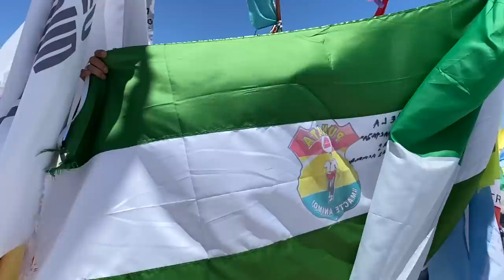Riding the World's LARGEST Salt Flat!! (Salar Uyuni) 🇧🇴 [S3 - E68]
00:00 - Intro
01:35 - Our Route for Today
02:08 - WE TRY TO RIDE ON THE SALT LAKE!
04:20 - 18,000 Miles on the Road!
06:44 - Bike Wash: Round Two
08:04 - HUNGRY!
 09:05 - YIPPEE, a Salt Lake Tour
12:11 - Meeting Some Crazy Bikers
14:24 - It's Time to Say Goodbye...
18:03 - Our Place for Tonight?
20:36 - Evening Vlog

It is day 310 of our Guinness World Record attempt to become the Youngest Pair to Circumnavigate the Globe by Motorcycle! In this episode we wake up in the most magical place on earth, Bolivia’s Salar Uyuni, the largest salt flat in the world! But the wet season has transformed this place into the world’s largest puddle! Can we still ride on it?

⛺️ CAMPING GEAR ⛺️
Sleeping Mats